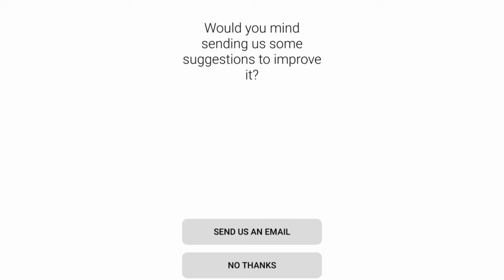Mr bullet chapters 1&2 | Game Walkthrough, Gameplay Part 1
Tell me what game do you want me to play